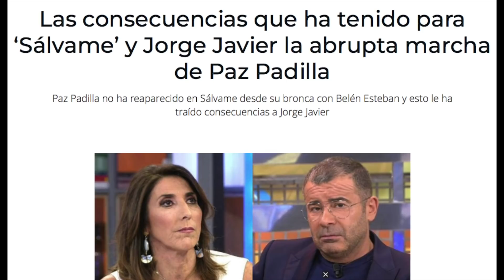Paz Padilla HUNDE Sálvame y Jorge Javier Vázquez tras DIMITIR y CONFIRMAR lo peor de Telecinco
PazPadilla se niega a volver mientras que alteran el trabajo de JorgeJavierVázquez en Salvame por